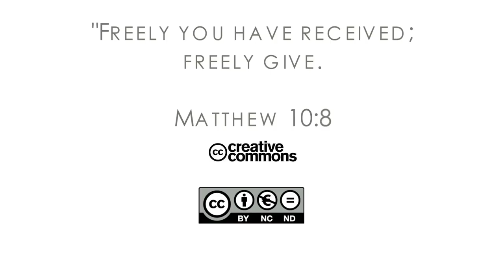16Q03 / 07-02 The Role of the Church in the Community